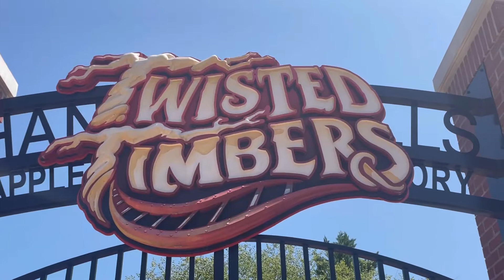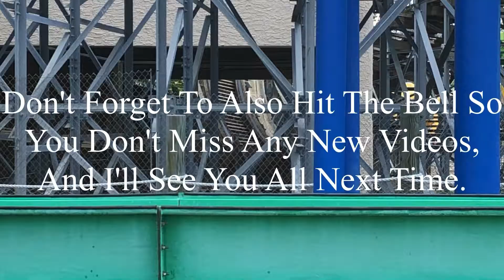Twisted Timbers Kings Dominion 2021 Offride (No Copyright)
If there’s anyone that’s watching this, and needs footage of Twisted Timbers, I’m totally okay with you using it. But, if you do decide to use some of this footage, all I ask is that you credit me in the description below the video. I’m not someone who’s overprotective of their content, so if you want to use it, go for it. Just please make sure to credit me.

Like what you saw in this video? Also, be sure to leave a comment on this video, as long as it’s positive. Any negative comments will be removed.